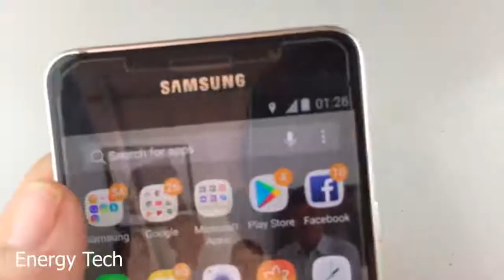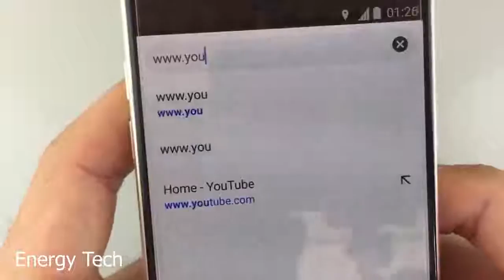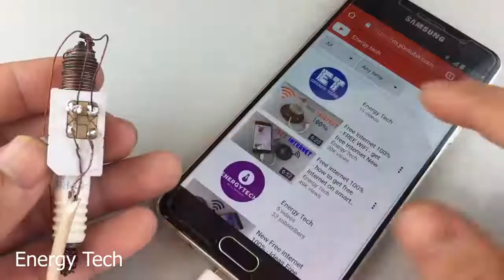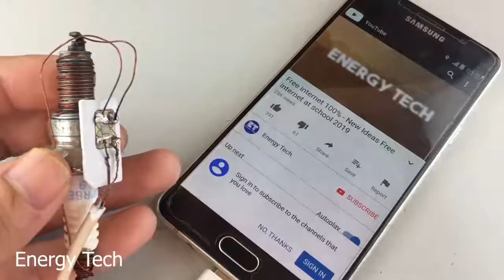How to get Free Internet,New Technology Free internet 2019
The Video shows you how to get free internet with a little bit tinkering.